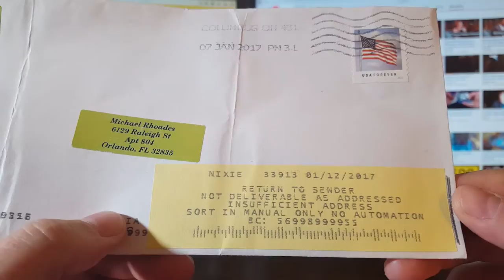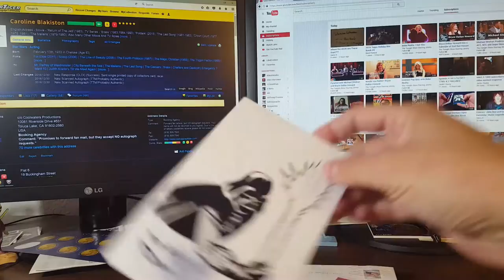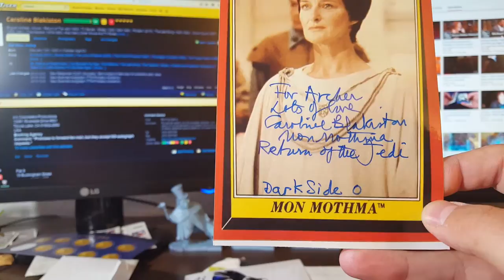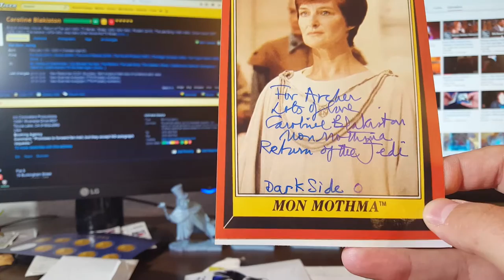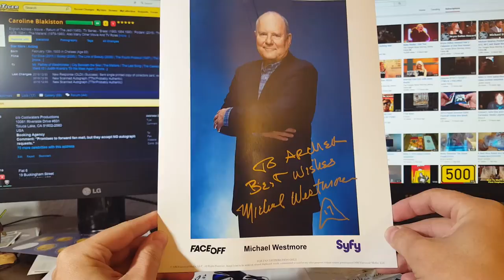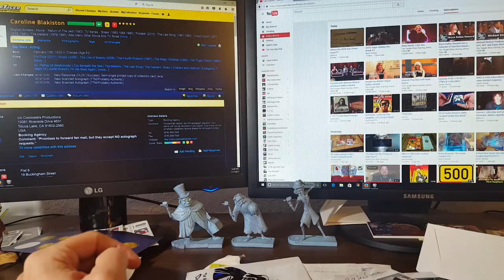Through the Mail (TTM) Autographs - The Network